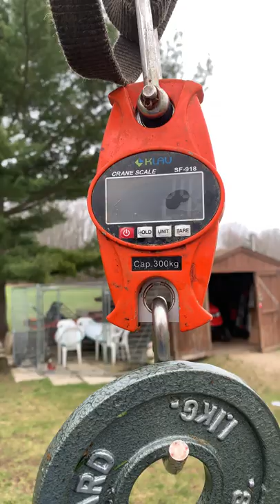BAA Youth Wisconsin state record Bowfin (dogfish)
Jacob Mindiola (17) applying for the Wisconsin State youth record Bowfin! Harvested on 10 April 2020 in Southern Wisconsin.